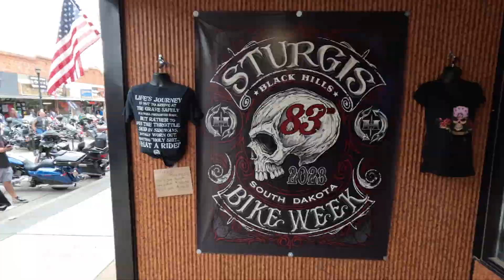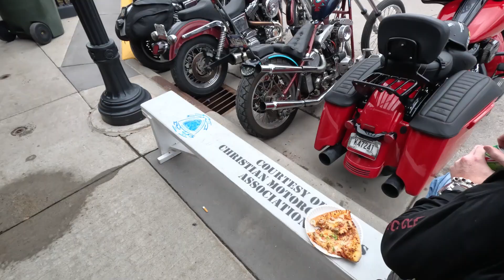EPIC STURGIS - BIKES, BIKES AND MORE BIKES ON THE 83RD STURGIS RALLY - Part 2. August the 7th 2023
The 83rd Annual Sturgis Rally, Bikes, bikes and more bikes, Monday August the 7th 2023.
Despite a bit of rain, everyone enjoyed another fantastic day in Sturgis !!!